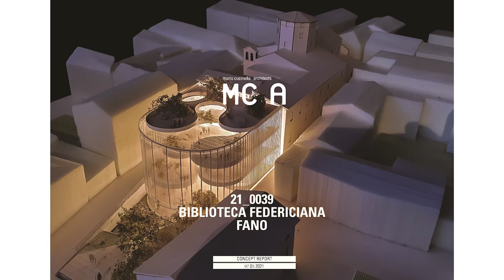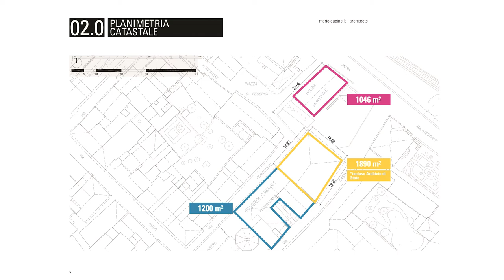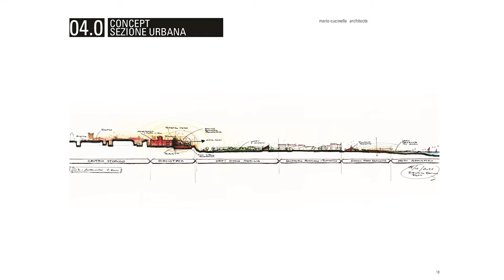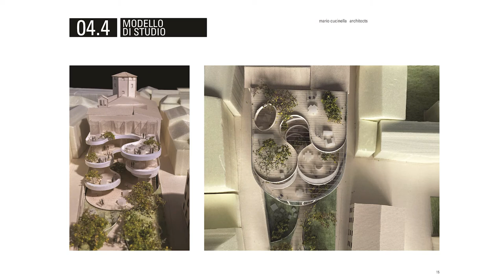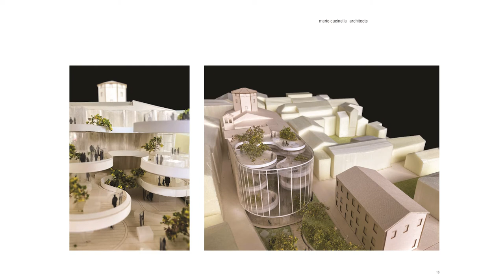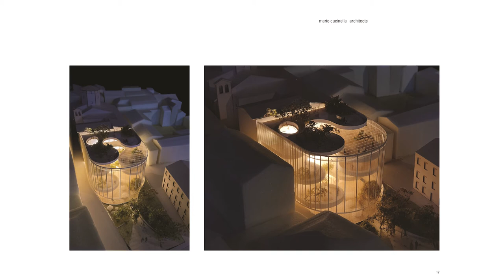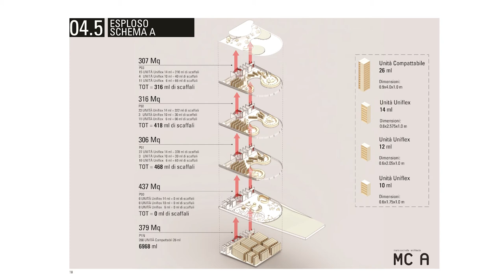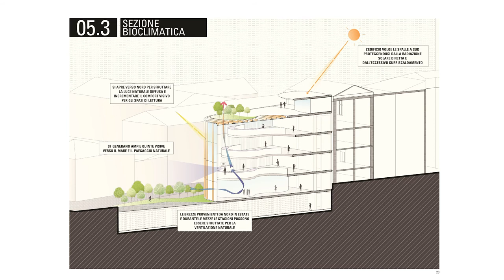Presentazione progetto Biblioteca Federiciana - Fano (7 maggio 2021)